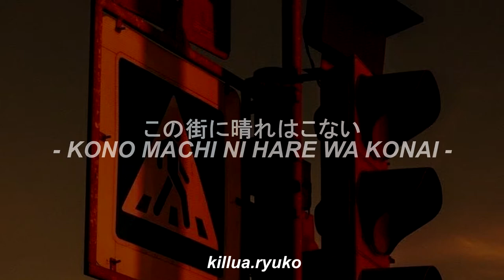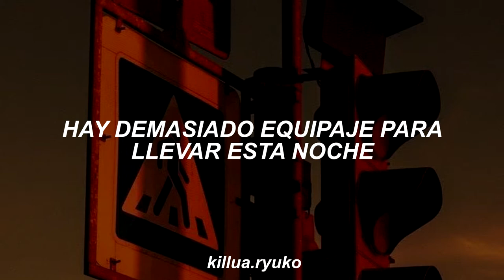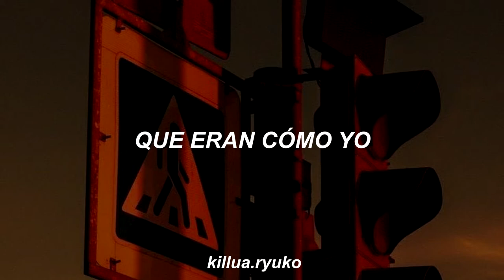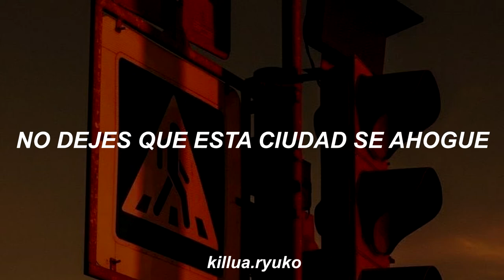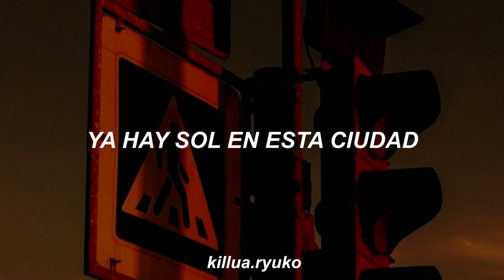美波 // Minami - Kono Machi Ni Hare Wa Konai // この街に晴れはこない (Subtitulado al Español)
¡Bɪᴇɴᴠᴇɴɪᴅᴏ!, ¡ʜᴀs ʟʟᴇɢᴀᴅᴏ ᴀ ʟᴀ ᴄᴀᴊɪᴛᴀ ᴅᴇ ɪɴғᴏʀᴍᴀᴄɪóɴ!

↪【ᴛíᴛᴜʟᴏ】:: この街に晴れはこない (Kono Machi Ni Hare Wa Konai)
↪【ᴀʀᴛɪsᴛᴀ】:: 美波 (Minami)
↪【ᴄᴏᴍᴘᴏsɪᴛᴏʀ】:: 美波 (Minami)
↪【ʟᴇᴛʀɪsᴛᴀ】:: 美波 (Minami)
↪【áʟʙᴜᴍ】:: DROP
↪【ᴘᴜʙʟɪᴄᴀᴄɪóɴ】:: Julio 21, 2021
↪【ɪᴅɪᴏᴍᴀ ᴏʀɪɢɪɴᴀʟ】:: Japonés
↪【ᴘᴀís ᴅᴇ ᴏʀɪɢᴇɴ】:: Japón

✨ ¿ǫᴜé ᴜᴛɪʟɪᴢᴏ ᴘᴀʀᴀ ᴇᴅɪᴛᴀʀ? ✨

—4K Vɪᴅᴇᴏ Dᴏᴡɴʟᴏᴀᴅᴇʀ (ᴀᴜᴅɪᴏ)
—Sᴏɴʏ Vᴇɢᴀs Pʀᴏ 17 (ᴠíᴅᴇᴏ)

♥ ᴍɪs ʀᴇᴅᴇs sᴏᴄɪᴀʟᴇs ♥